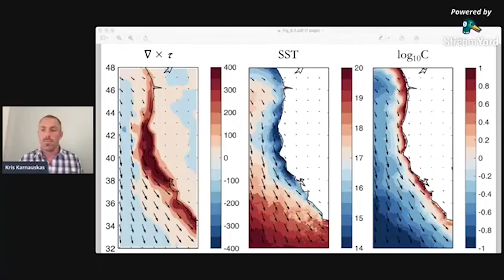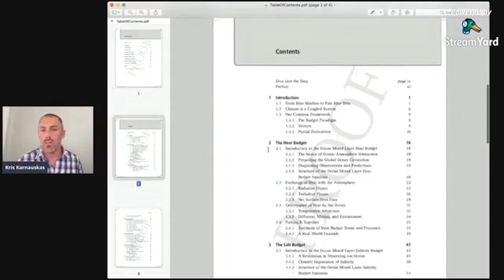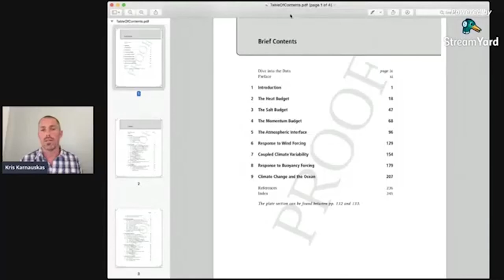Lockdown Lectures: Q&A with Kris Karnauskas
00:00 - 01:00 Introduction to Kris Karnauskas and physical oceanography.

01:00 – 05:00 Kris’s journey and career path in studying and researching oceanography and climate change.

05:08 – 08:07 Kris describes the audience of the book; students who take atmospheric science or oceanography courses can find this book very helpful. This book is beneficial to upper level undergraduates and the book is also useful as an elective.

08:33 – 11:38 Kris describes why and how students and instructors can apply the textbook’s data sets.

11:39 – 13:27 Kris describes the textbook’s diagrams, illustrations and figures.

14:08 – 14:56 Kris describes the tone of the textbook and why students can benefit from it.

15:00 – 16:09 Kris describes the textbook’s analysis of gender diversity in the field of oceanography.

16:18 – 18:18 Kris answers a question about the format of the book’s data sets.

18:23 – 20:17 Kris answers a question about the types of undergraduates who would find this textbook beneficial. (A variety of students taking courses in oceanography and atmospheric science).

20:45 – 23:33 Kris describes his selection process of data sets.

23:38 – 28:16 Kris describes Figure 6.3 in chapter 6 of the book.

28:22 – 34:47 Kris explains the book’s chapters and how they can apply to remote learning. Kris provides advice for distance teaching.

34:48 – 36:05 Kris explains how his book is unique and different from other similar books.